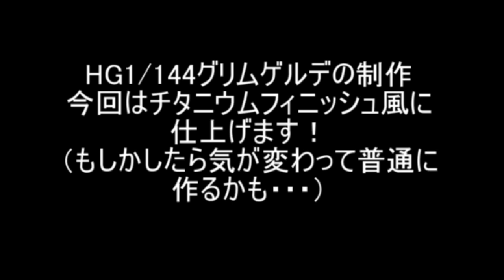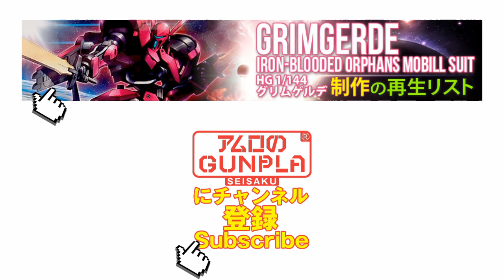「HG グリムゲルデをチタニウムフィニッシュ風に仕上げる」の巻き#07下半身組立 / 機動戦士ガンダム 鉄血のオルフェンズ（Gundam Iron-Blooded Orphans）のガンプラ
「HG グリムゲルデ（GRIMGERDE）をチタニウムフィニッシュ風に仕上げる」の巻き
今回は、チタニウムフィニッシュ風に仕上げます！
気が変わらなければですが・・・

第9話 盃

第23話 未定

第24話 未定

第25話 未定